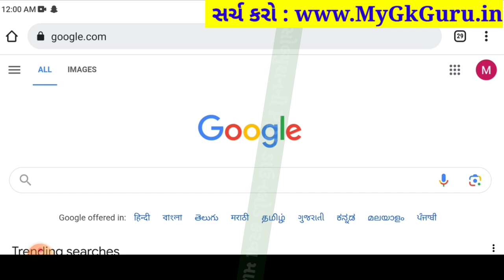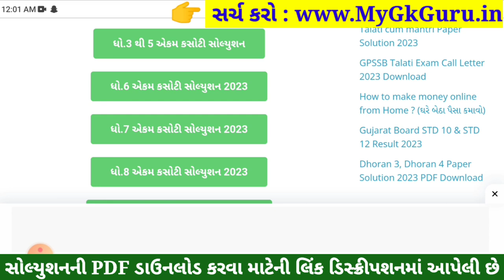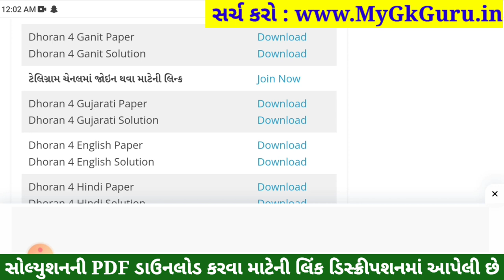std 4 maths ekam kasoti 16/9/2023, std 4 ganit ekam kasoti solution september 2023, std 4 maths